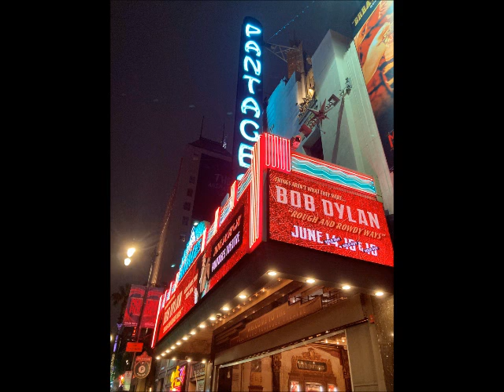6.15.22 (Hollywood, CA) Pantages Theatre full show